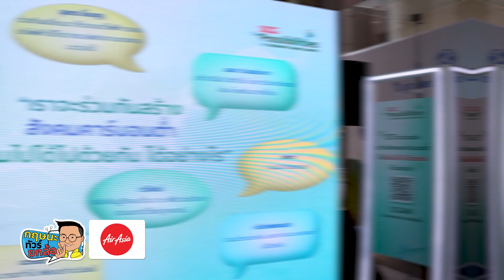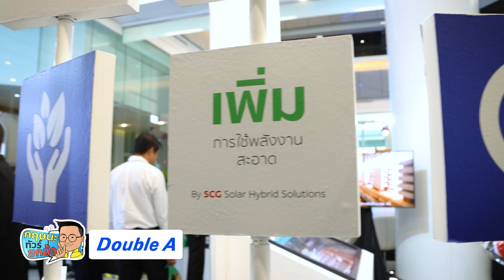SCG ชูเป้าหมาย "องค์กรแห่งโอกาส" ขับเคลื่อนนวัตกรรมกรีน สร้างสังคมคาร์บอนต่ำ l 12-05-67 Krisana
รายการกฤษนะทัวร์ยกล้อ ออกอากาศ วันอาทิตย์ที่ 12 พฤษภาคม 2567